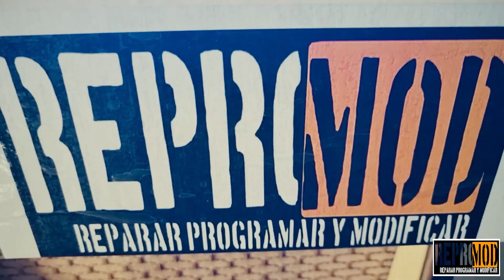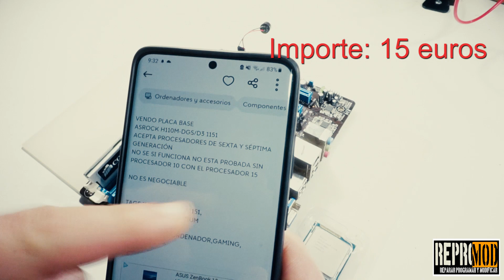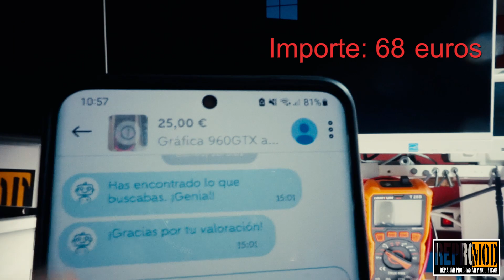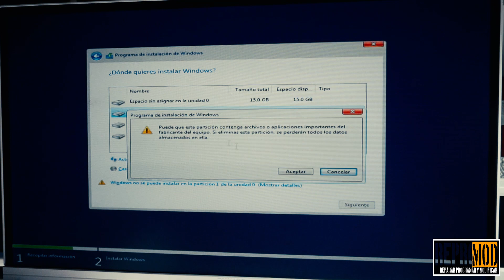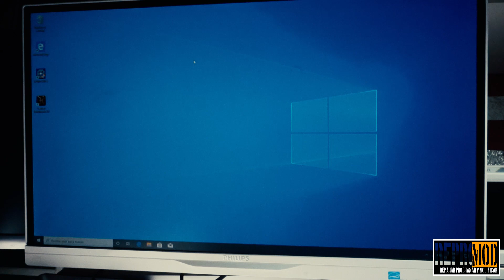RESTAURANDO Y ACTUALIZANDO UN IBM DE HACE 20 AÑOS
En este video seguimos con la segunda parte de nuestro querido IBM del año 2000. Di no al HDD...